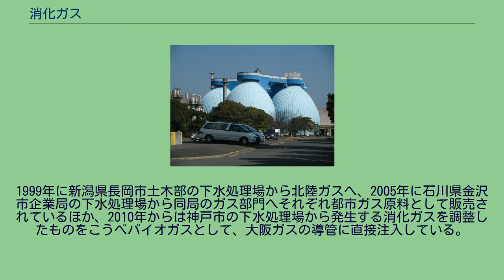消化ガス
消化ガス（しょうかガス）は、バイオガスの一種で、下水汚泥の嫌気性発酵により発生するものを指す。
メタン発酵により生じるバイオガス共通の成分として、メタンが55-60%、残りの大部分が二酸化炭素で、若干の硫化水素とアンモニアを含む。
低位発熱量は5,500-6,000kcal/Nm3程度である。
このほか、下水由来の消化ガス特有の不純物としてシロキサンが含まれる。
卵型タンク（横浜市金沢区、南部汚泥資源化センター） 下水処理場の沈殿地で分離された汚泥は、消化タンクで発酵処理される。
その過程では消化ガスの発生と同時に、汚泥が減容化される。
メタン菌の種により、20℃以下、25℃ - 35℃、45℃以上の環境のいずれか、もしくはこれらを組み合わせた多段階での発酵が行われるが、後述のとおり加温には消化ガスを燃焼した熱が利用される場合がある。
ここで発生する有機酸やアンモニアは、発酵の阻害要因となる。
1980年代以降、消化タンクにはドイツのディビダーク社で開発されたプレストレスト・コンクリート製卵型タンクが広く採用されている。
嫌気性発酵の特性上、曝気のための動力を必要とせず、周囲への匂いの拡散もわずかである。
二酸化炭素は、下水処理場内で消費する場合には除去しないこともあるが、自動車燃料や都市ガス原料などとして高度利用する場合には、吸収塔内で消化ガスと下水処理水を気液接触させる湿式吸収法、または高圧にした水へのメタンと二酸化炭素の溶解度の差を応用した高圧水吸収法で除去する。
下水由来の消化ガスでは、生活廃棄物や畜産系のバイオガスに比べ、豊富な水を利用しての処理がしやすい特徴がある。
硫化水素は、酸化鉄に通するなどの脱硫方法が採られるが、上記の二酸化炭素除去の水処理によっても除去されるほか、硫黄酸化細菌の利用も研究されている。
シロキサンはシャンプーや化粧品などに含まれるシリコンオイルに起因するものであり、燃焼により生じる二酸化ケイ素がエンジンの点火プラグや触媒、ボイラーの排気管などに堆積して機能を損なうことから除去は必須であり、吸着材で除去するなどの方法が採られる。
メタンは同量の二酸化炭素に比べて20倍超の温室効果係数を持つことから、大気中に放散せず回収して利用することは、エネルギー問題だけでなく地球温暖化防止の点からも重要である。
日本に約1900か所ある下水処理場のうち、約300か所で下水汚泥から消化ガスが作られている。
2002年の実績では、日本で発生する消化ガス2億7625万m3のうち約7割が有効利用されているが、3割が余剰ガスとして焼却処分されている。
有効利用の用途として、消化槽の発酵を促進するための加温が約5割、焼却炉の助燃とガス発電がそれぞれ2割強を占める。
近年では、下水処理設備の電力をまかなうための燃料電池にも利用されている。
これらのように、処理場内で利用されることを「オンサイト利用」という。
これに対し、自動車燃料や都市ガスとして処理場外で利用することを「オフサイト利用」という。
精製した消化ガスは天然ガスに似た成分を持ち、路線バスやごみ収集車などの天然ガス自動車の燃料として使用されている。
1999年に新潟県長岡市土木部の下水処理場から北陸ガスへ、2005年に石川県金沢市企業局の下水処理場から同局のガス部門へそれぞれ都市ガス原料として販売されているほか、2010年からは神戸市の下水処理場から発生する消化ガスを調整したものをこうべバイオガスとして、大阪ガスの導管に直接注入している。
冬場は消化槽の加温等による自家消費量が増えることから、オフサイト供給量が減る傾向がある。